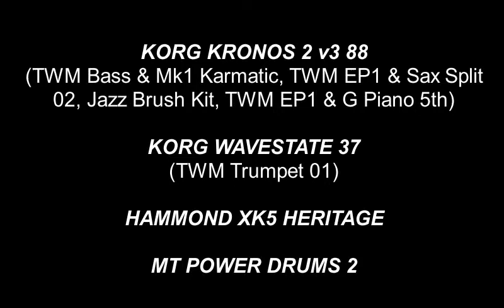Tom Main Cheek To Cheek April 2022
"Cheek To Cheek".  Imagining a couple dancing.  Here the Kronos 2 is taking the bass and general backing with that lovely solo Sax which I made from 2 saxes in the Kronos switching them through velocity.  The Wavestate is providing the Trumpet which I made.  Such a clear sound, rendered so by the Wavestate's excellent quality sound engine.  The Hammond Heritage is in a sedate mode.  This is quite a standard groove and one I imagine would be well suited to a small ensemble.  I hope you find this of interest and enjoy the music.  Love to you all.  Tom.  😊